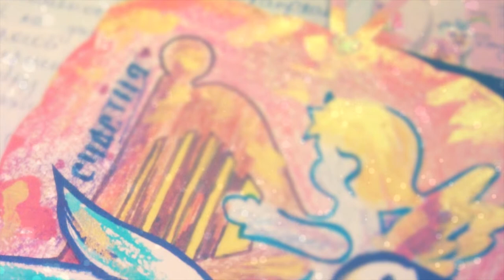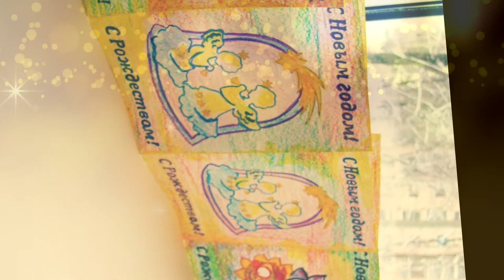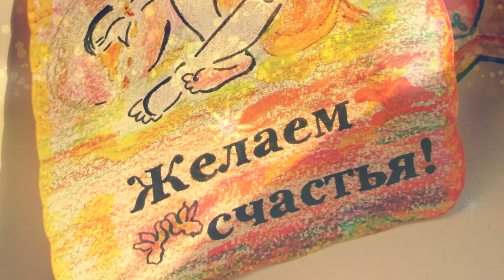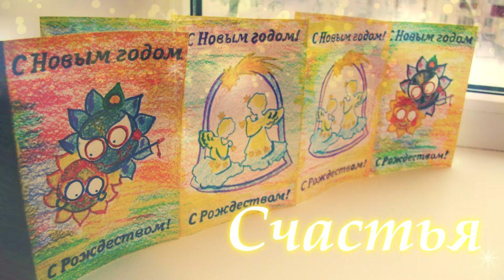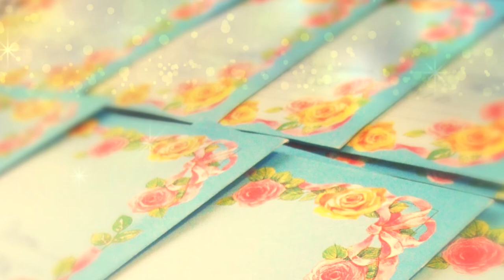Время волшебства. 417Гц, Поток. Праздничное.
Добрая прекрасная радостная музыка. Новогодне-рождественское настроение, радость.

Частота сольфеджио 417Гц.
✨ Частоты Solfeggio - это древняя шеститональная шкала, использовались в сакральной музыке и певческом общении. Каждый тон -  составной из частоты, что уравновешивает энергию и держит  тело, ум, дух в гармонии. Каждая вибрация имеет свою собственную частоту. Можно достичь большего чувства пробуждения и глубокого исцеления. Расслабление, омоложение ума, тела и духа.

В видео использованы работы Svetonosnoya и поэтическое прочтение К.К.